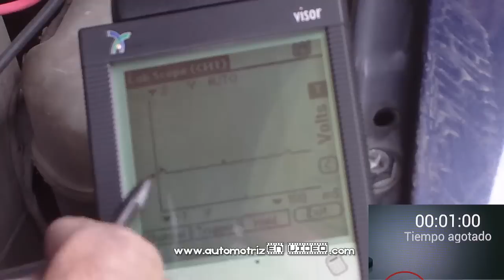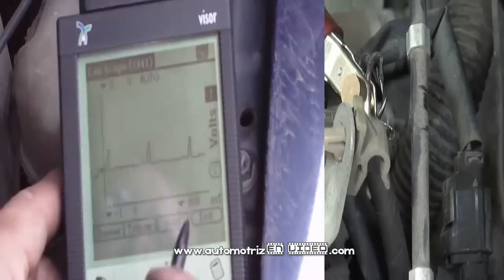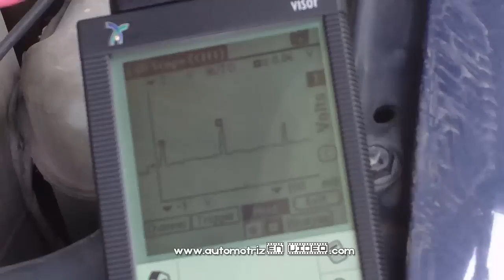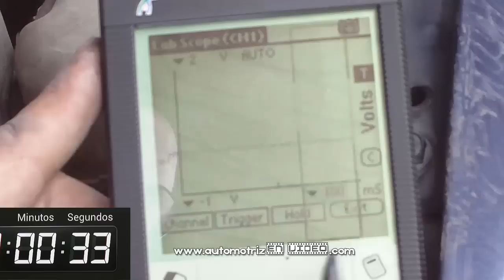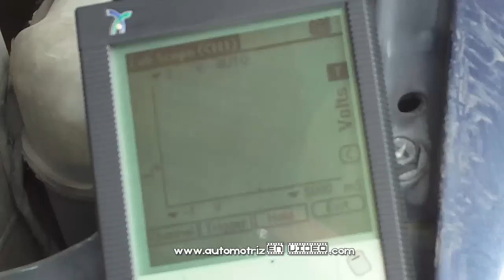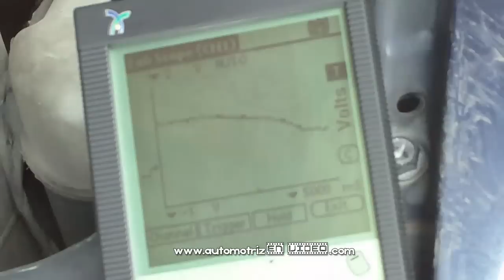Midiendo Señales con Osciloscopio en menos de 1 minuto Bobinas y O2